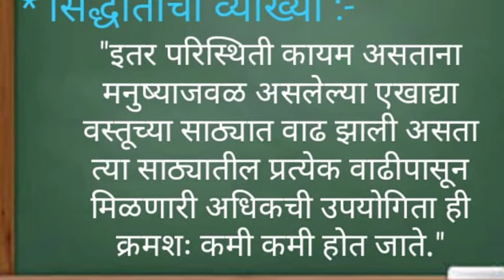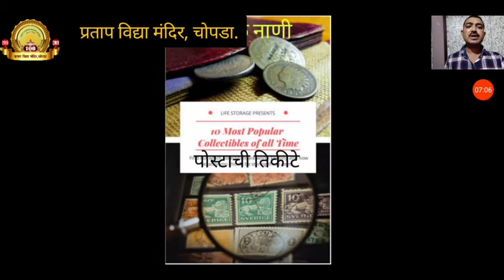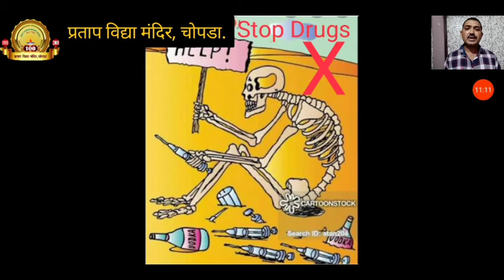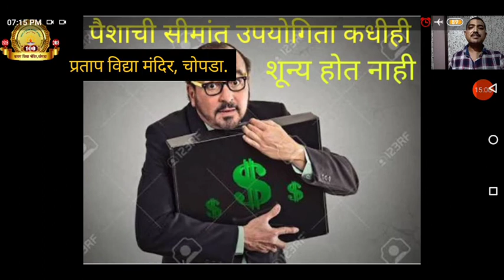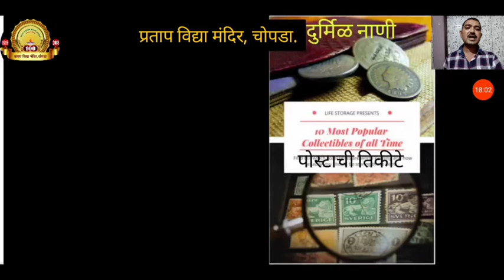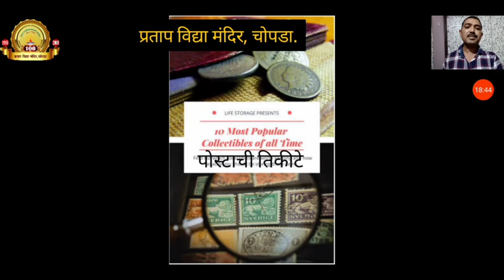इ.12वी अर्थशास्त्र/घटत्या सीमांत उपयोगिता सिध्दांताचे अपवाद/ Exceptions to the law of DMU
12th Economics,
Art's and Commerce,
# Lesson 2- Utility Analysis,
# The law of diminishing marginal utility DMU DMU.
घटत्या सीमांत उपयोगिता सिध्दांताचे अपवाद -
1. छंद -
2. कंजूष व्यक्ती -
3. व्यसन -
4. सत्ता -
5. पैसा -